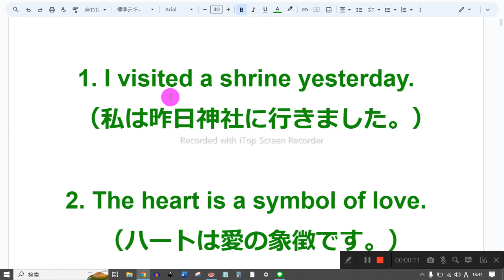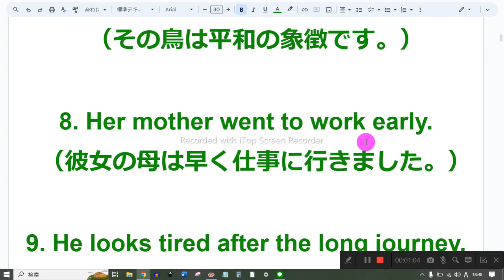簡単な英語の例文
1　同じものを繰り返し音読しない
2　読めないところは、読まなくてもよい
3　発音に注意を払わない
4　声の大きさ、速さは自由
5　ほかの人の迷惑になりそうなときは、声を出さず、頭の中で音読する
6　音読の内容は何でもよい
7　音読をしたくないときはやらない
8　音読の順番に決まりはない

1. I visited a shrine yesterday.
   （私は昨日神社に行きました。）

2. The heart is a symbol of love.
   （ハートは愛の象徴です。）

3. My mother went to the store.
   （私の母はお店に行きました。）

4. He looks happy today.
   （彼は今日は幸せそうに見えます。）

5. She studies English every evening.
   （彼女は毎晩英語を勉強します。）

6. This shrine is very old.
   （この神社はとても古いです。）

7. The bird is a symbol of peace.
   （その鳥は平和の象徴です。）

8. Her mother went to work early.
   （彼女の母は早く仕事に行きました。）

9. He looks tired after the long journey.
   （長い旅の後、彼は疲れて見えます。）

10. They study math together.
   （彼らは一緒に数学を勉強します。）